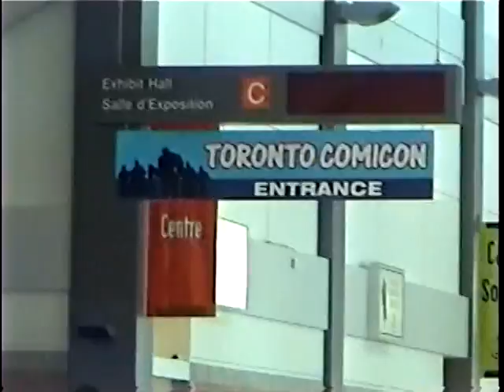Toronto Comicon 2007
A really quick look at a few things from Toronto Comicon 2007.